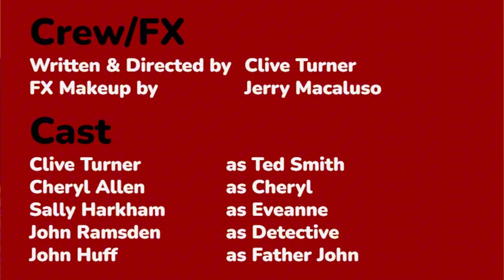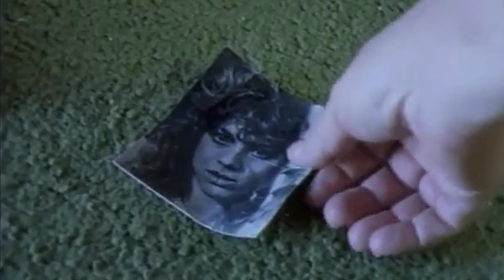FMFB 106: Howling: New Moon Rising (1995)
Welcome to Full Moon Film Buff, the ultimate destination for all things werewolf cinema! Join us as we sink our teeth into the thrilling world of lycanthropy and explore every werewolf movie ever made. From classic horror to modern-day gems, we leave no stone unturned in our quest to bring you the most in-depth analysis and discussion of these hairy tales.

Episode 106: Howling: New Moon Rising

Amazon WishList

I’ll check into the comments section and address some of the questions and comments left by viewers. Have your voice heard and get involved in the discussion!

Intro [0:00]
Prominent Crew/FX [0:10]
Cast [0:48]
Recommendation [1:06]
Tidbits/History [1:35]
Spoilers/Synopsis [2:08]
Transformation [4:55]
Werewolf Lore [5:10]
Small Town Secrets [5:29]
Continuity & Franchise Fatigue [6:43]
Conclusion [9:15]